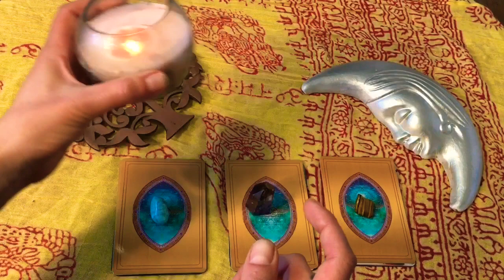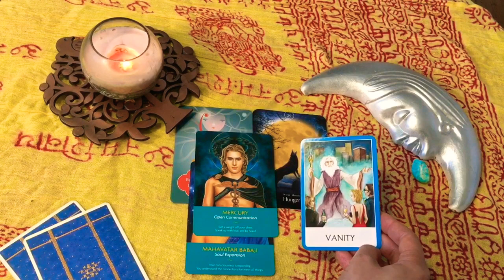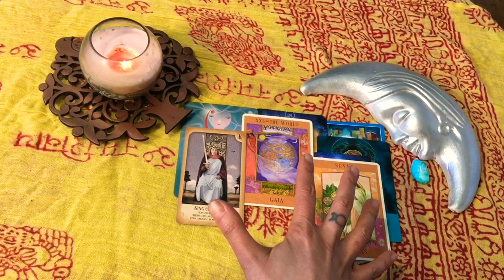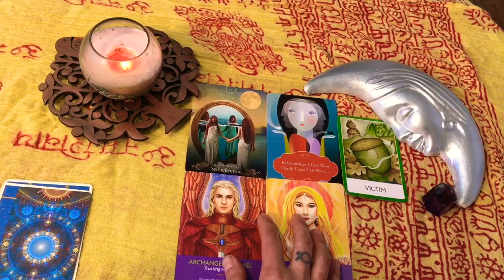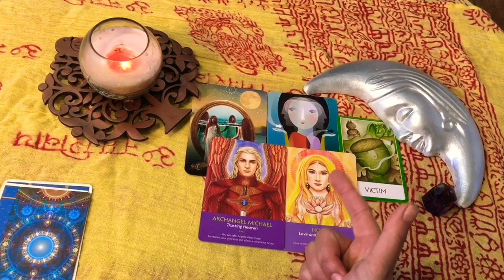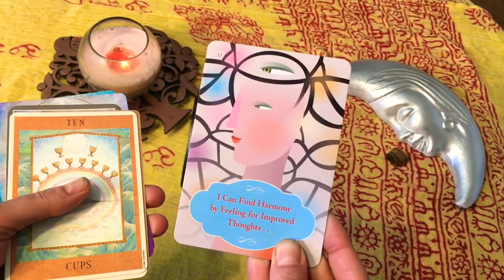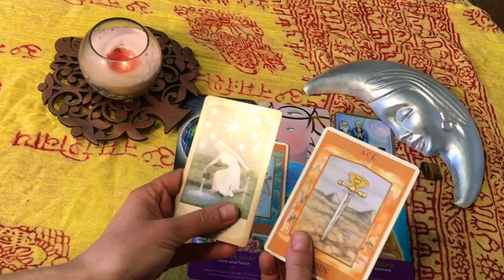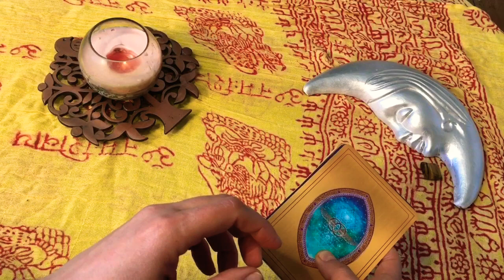Your Messages from Archangel Raphael❤️Timeless❤️Tarot❤️Healing//Timeless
Pile 1: 4:05
Pile 2: 22:33
Pile 3: 39:47

Today we channeling messages from archangel Raphael. Healing is abound!❤️🦄 This is a timeless reading.